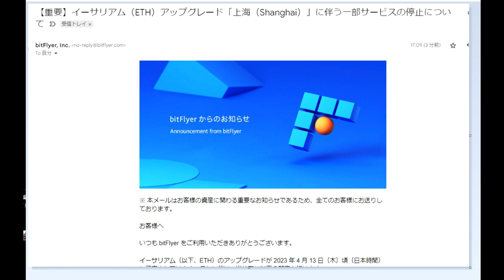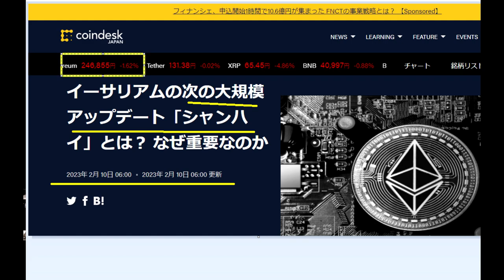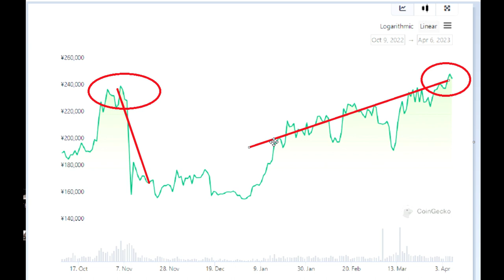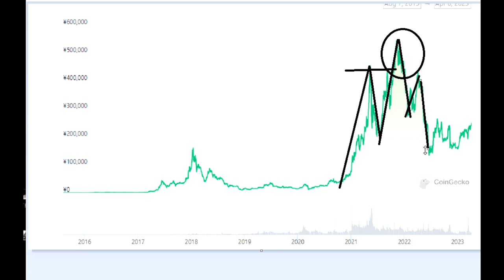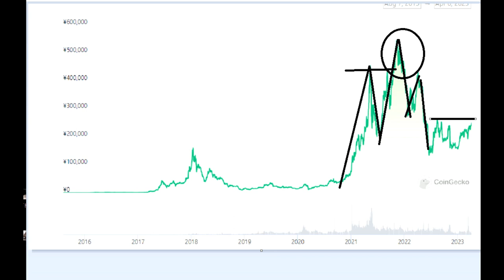【仮想通貨】ビットフライヤー「ETHアップグレード上海」重要な価格急騰も予測されている。